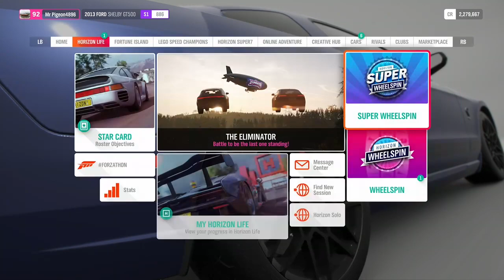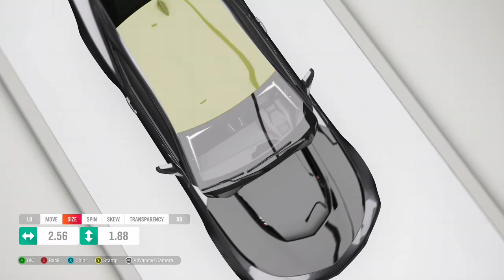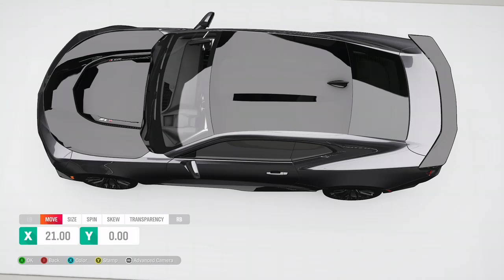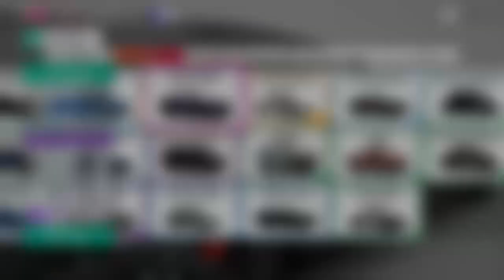🔴Live Stream Forza Horizon 4 (TWITCH)